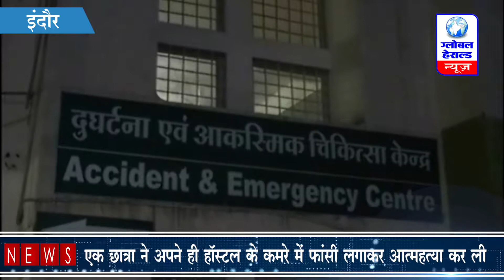इंदौर : छात्रा ने हॉस्टल के कमरे में फांसी लगाकर की आत्महत्या || suicide by hanging in hostel room..